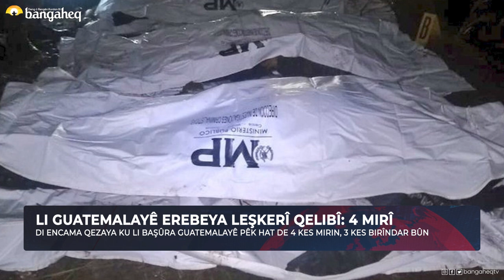Xeberên Rojê - 30.11.2022